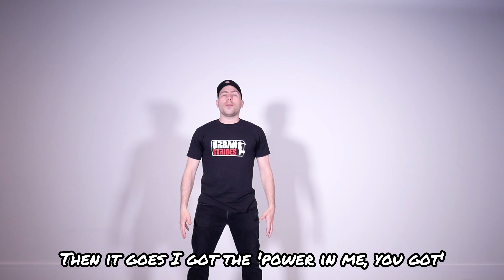Power In Me Breakdown 1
See Andy Instone introduce the moves for the first part of the Power In Me step by step